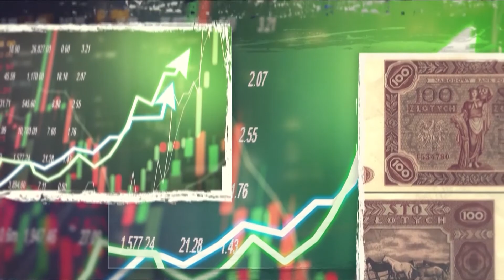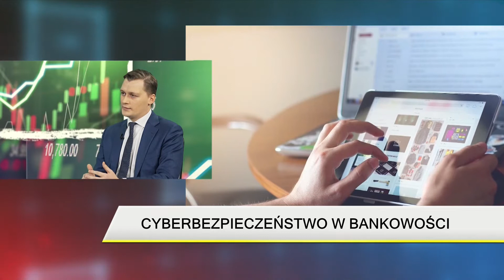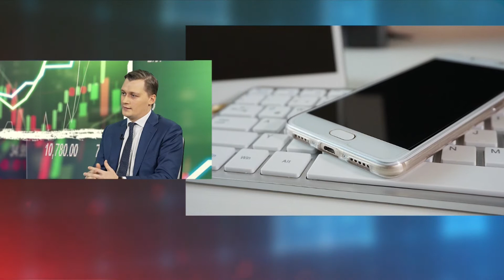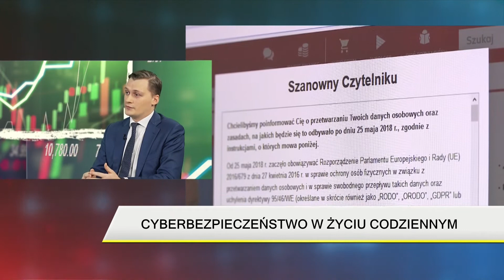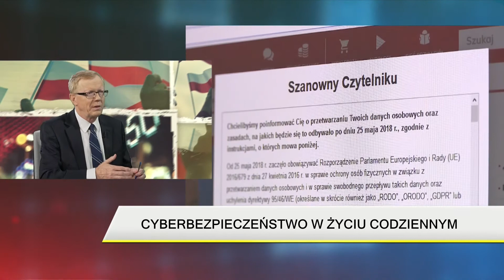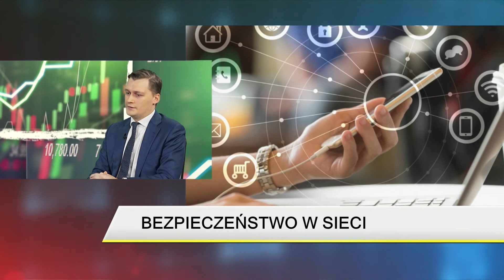Cyberbezpieczeństwo w bankowości